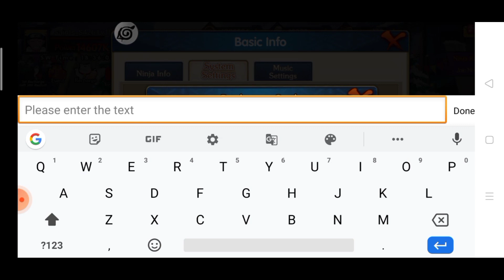Ultimate Fight: Survival New Code Redeem Terbaru Bulan Desember Part 15 Buruan Di Redeem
hallo teman teman balik lagi bersama saya ya di video kali ini saya akan membagikan code reedem terbaru bulan desember buruan di redeem teman teman sebelum expired hadiah lumayan buat ikutan event nwc langsung saja di redeem code redeemnya ok terima kasih subscribe, komen, likenya selamat menonton terima kasih